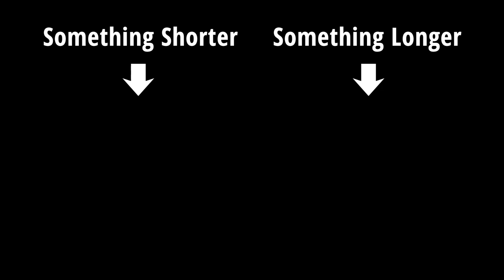Relaxing Music Psychedelic Trip - Animated Visuals, Fractals & Mushrooms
Soothing, calming and relaxing music with psychedelic visuals and fractal art for relaxation and stress relief. The artwork is A.I. generated and animated to blend seamlessly into the fractals to create a relaxing flow of beautiful psychedelic visuals.

The artwork was generated using Midjourney and Leonardo A.I.

The animated art was created with Kaiber A.I. and Plazmapunk

Perfect for relaxation, meditation and stress relief.

For longer relaxation and meditation videos you might like to try some of my others on the channel.